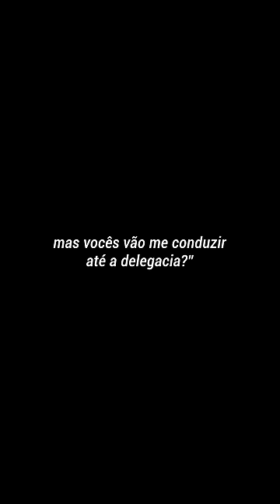aiai essa galerinha do discord kkkkkkkkkkk